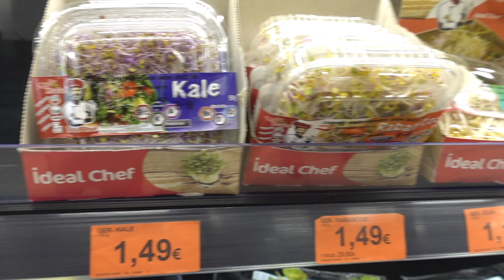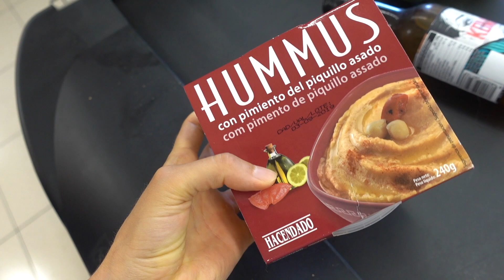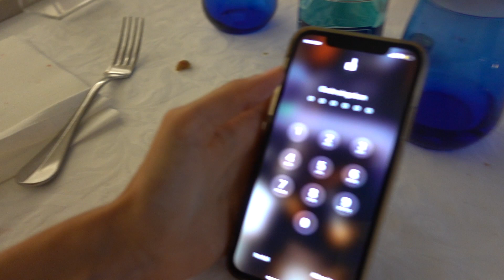PECHSTRÄHNE 😰 auf Mallorca.... Streit unter Schwestern.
⭐hier findest du eine Trockenbürste:

⭐(Weizengras, Gerstengras & Chlorella) - Mein Code für Koro Drogerie lautet "Marisa" und damit spart ihr 5% auf Euren Einkauf

⭐ Dieses vegane Omega 3 Öl benutze ich:

⭐Dieses Magnesium nehme ich